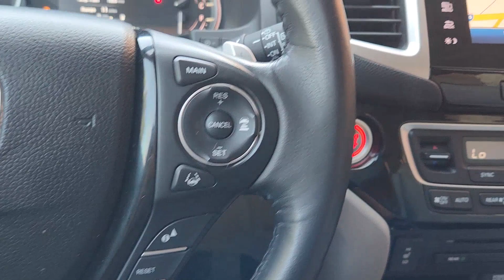2017 Honda Pilot Rockwall, Garland, Mesquite, Dallas, McKinney HB045869P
Gray Used 2017 Honda Pilot EX-L available in 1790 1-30 Frontage Road, Rockwall, Texas at Southwest Kia Rockwall. Servicing the Rockwall, Garland, Mequite, Dallas, McKinney, TX area.

EPA 27 MPG Hwy/19 MPG City! EX-L trim. Heated Leather Seats  Sunroof  3rd Row Seat  Alloy Wheels  Power Liftgate  Rear Air. br /br /KEY FEATURES INCLUDEbr /Leather Seats  Third Row Seat  Sunroof  Power Liftgate  Rear Air br /br /EXPERTS CONCLUDEbr /Edmunds.com explains  Given its above-average ride quality and seat comfort plus ample space in first and second rows  the Pilot is a very comfortable SUV. . br /br /SHOP WITH CONFIDENCEbr /CARFAX 1-Owner br /br /Fuel economy calculations based on original manufacturer data for trim engine configuration. Please confirm the accuracy of the included equipment by calling us prior to purchase. br /